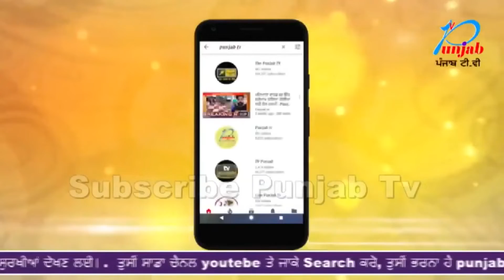ਪਾਕਿਸਤਾਨ ਆਪਣੀਆਂ ਹਰਕਤਾਂ ਤੋਂ ਨਹੀਂ ਆ ਰਿਹਾ ਬਾਜ !